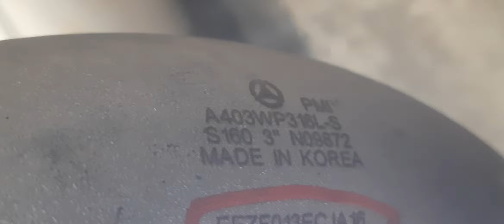2 इंच से वेल्डिंग कैसे किया जाता है